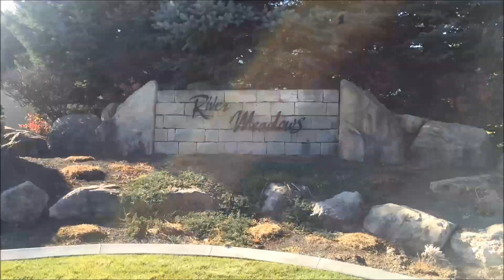River Meadows - Sneak Peek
Take a peek at our SOON TO BE newest community in Nampa! Located just South of Greenhurst on Happy Valley, you'll love the open space and amazing nearby parks! Go on and go frolfing or stroll along the beautiful walkway - you could live here!